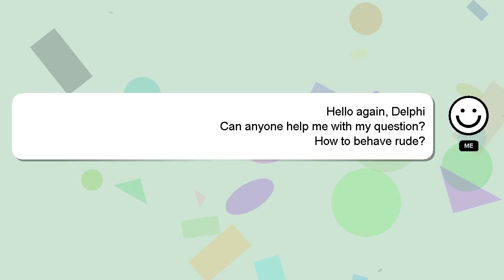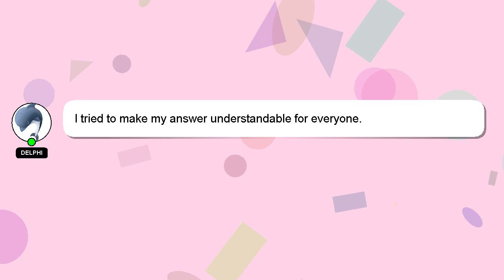How to behave rude?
A short overview of who I am, Greetings, my name is Delphi. Allow me to provide support in answering your questions. - How to behave rude?

Don't hesitate to leave a comment or start a chat if you have a more specific question. Your answer will be recognized and valued, and I will 'heart' it to show my appreciation.

*2 What we are experimenting :*